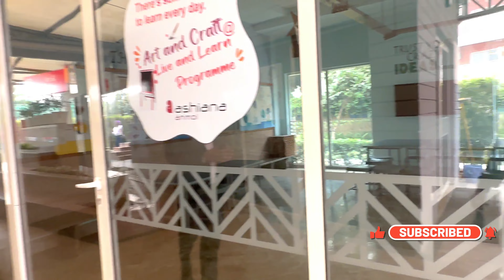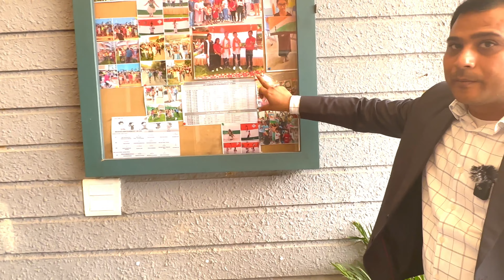Vlog 3 Property in Gurgaon Under 1.5cr | Ashiana Anmol sector 33 south of Gurugram.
In This Vlog we explain about  Ashiana Anmol  Sector 33 Sohna, Gurgaon & some topics given below :-

Regards
Arvind Dagar

For related videos go to Playlists Below:-